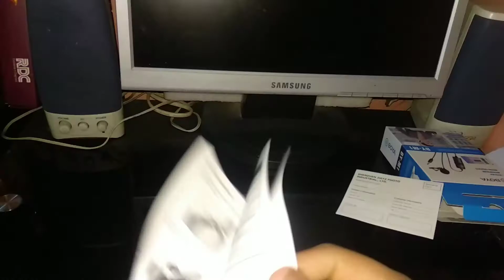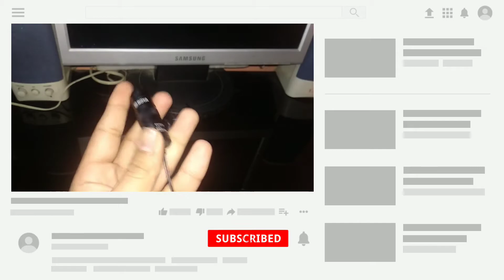Unboxing Boya Mic BY M1 World cheapest Mic And Best Mic Full Review In Hindi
Please Watch My Recommended Videos

Unboxing Redmi 9 My Best Video I Point Mileage Test Video Jupiter Zx Video Delievery OF Jupiter MI Smart Water Purifier smart Water Purifier Review To Install Antitheft Lock In Jupiter